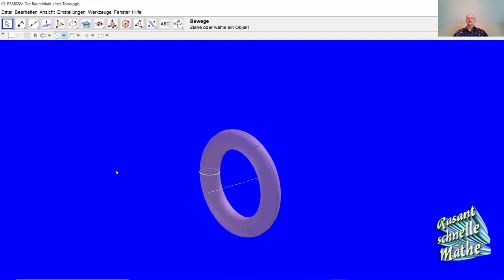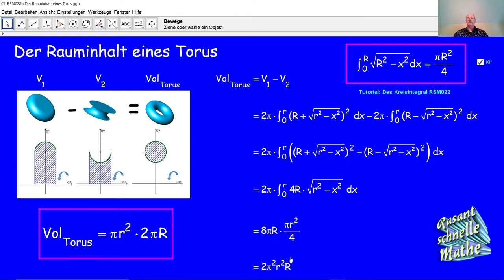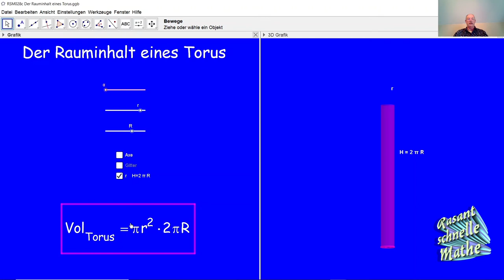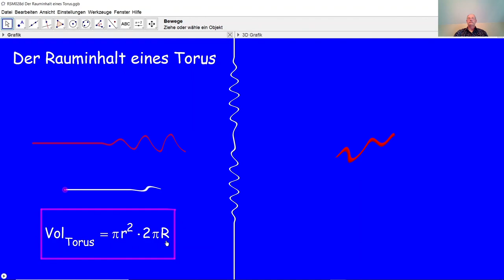Der Rauminhalt eines Torus RSM029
RSM029 Was ist ein Torus? Wie entsteht ein Torus? Wie berechnet man den Rauminhalt von einem Torus? Die entsprechende Formel wird hier bewiesen. Wie kann man sich diese Formel sehr einfach merken?